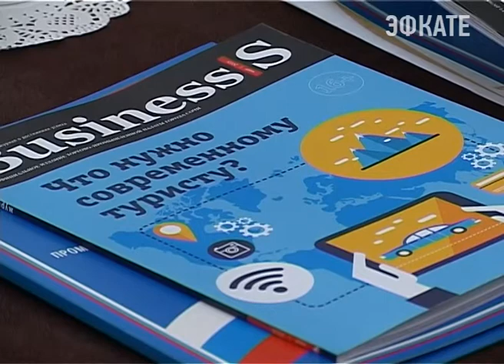Мэр Сочи провел встречу с бизнесменами. Новости Сочи Эфкате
В Сочи состоялось заседание координационного совета по поддержке малого и среднего предпринимательства.
Сочи. Новости.На повестку дня вынесли вопрос размещения нестационарных торговых объектов и обсуждение актуального для многих городских бизнесменов 171 Федерального закона «об обороте алкоголя», вернее его 16 статьи, которая ограничивает продажу горячительных напитков вблизи образовательных, спортивных и медицинских учреждений.
Телеканал Эфкате.